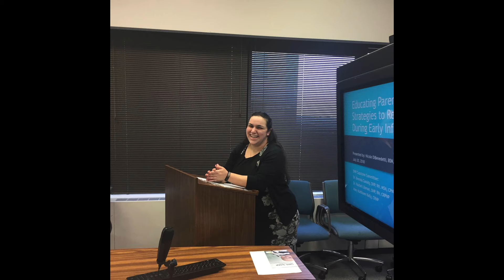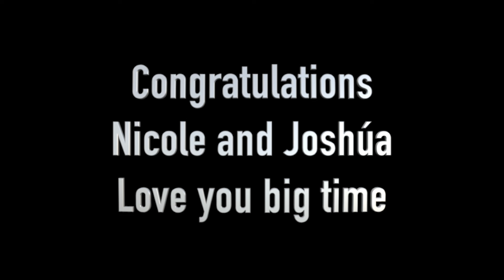DiBeneLynch Rehearsal Photos